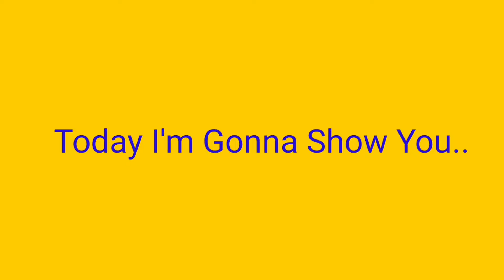How To Get World Cup 2022 Best(GK)E.Martinez in POTW International Cup in eFootball 2023||100% Work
WE HEARTILY WELCOME YOU TO OUR CHANNEL THANK YOU😇😇.